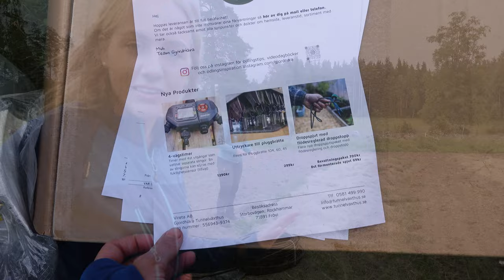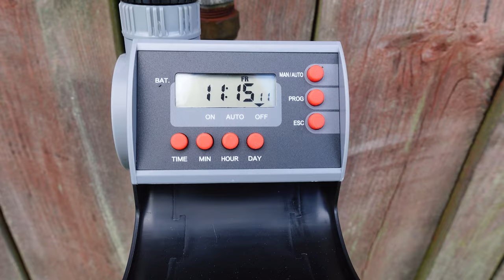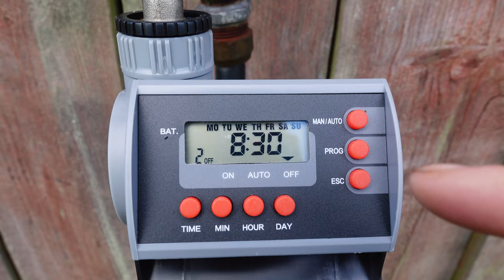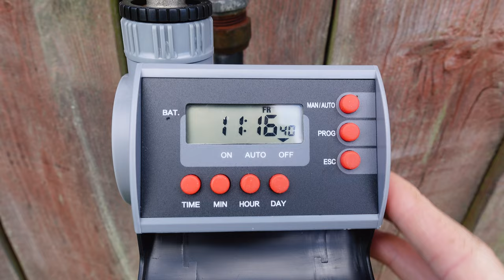Så löser vi bevattning & kålnät till över 100 kålplantor på familjeodlingen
I betalt samarbete med @gjordnära

I år satsar vi ju stort på vår familjeodling och vill göra den så effektiv och smidigt som möjligt. Därför har vi installerat en droppbevattning och byggt flera tunnlar med kålnät från Gjordnära.
Så i denna video får du hänga med på när vi bygger droppbevattning och skyddar våra kålplantor med kålnät från Gjordnära.
Alla produkter hittar du i länkarna under här och är det något du undra bara fråga i kommentarerna.

Allt gott
Elin Lewenhaupt